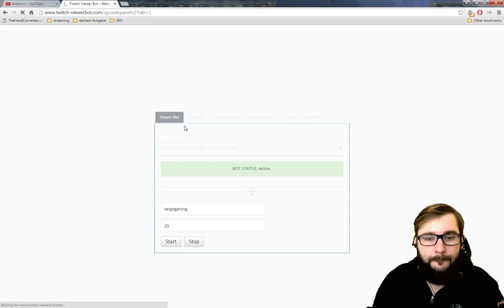No pirates in my carribean: Part 14. Europa Universalis 4 Mare Nostrum. Recap